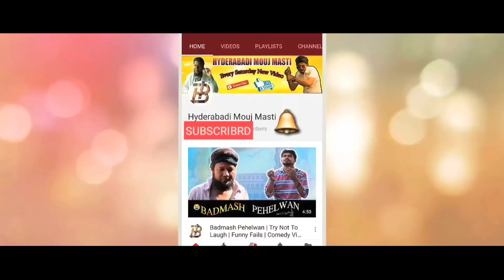Kya Biwi Mili Yaaro Deewana | Directed By Lateef Prince | Hyderabadi Stars